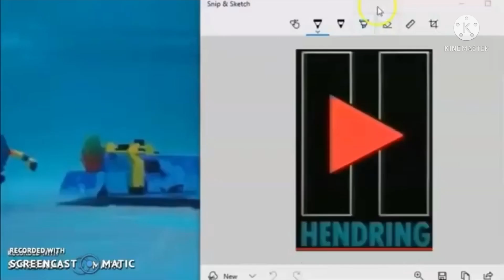Everything has fallen into All 4 2.0 Add Round 9